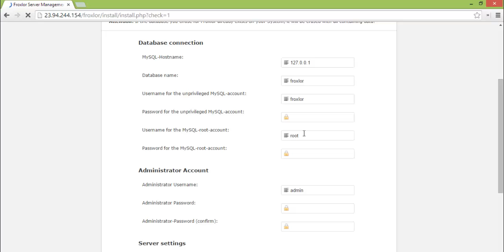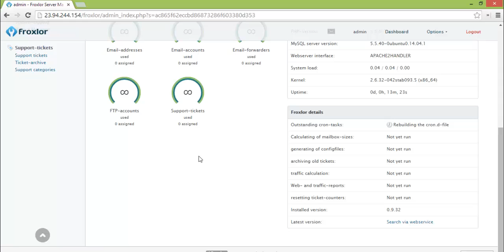Install Froxlor Control panel Part-2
Video Tutorial of Froxlor Control Panel with Easy step
How to Install Froxlor Control Panel in Ubuntu 14.04
Learn Installation of Froxlor ControlPanel in your VPS server or Dedicated Server

Free Control Panel
Free Web Hosting Panel
Installation of Control Panel
Control Panel
Cpanel
WHM
Plesk